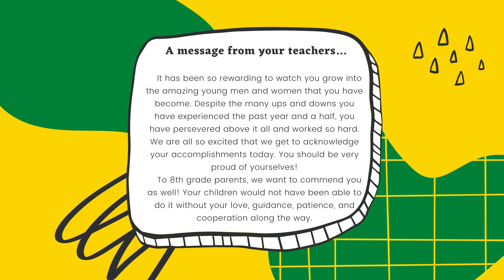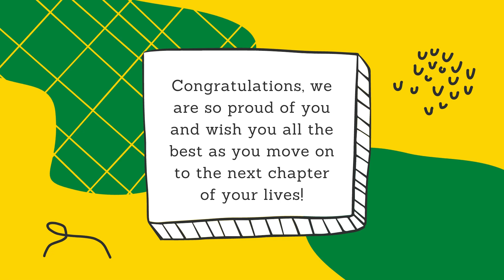Academic Awards presented to Members of the 2021 8th Grade Class at Robert R. Lazar Middle School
This end of the year ceremony was held virtually in June 2021. Students who excelled academically were honored with awards of excellence. Congratulations to all the 8th grade students of Robert R. Lazar Middle School. A promotion ceremony for the rising freshmen was also held on June 22 at Montville Township High School.